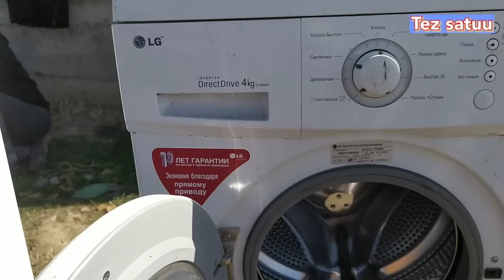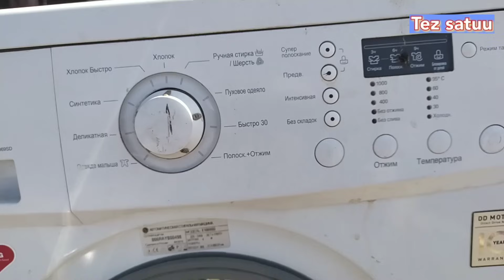Орус базарда жалал абад 29.10.23